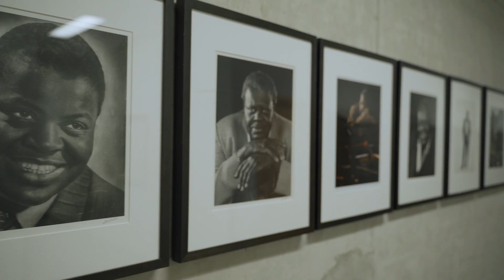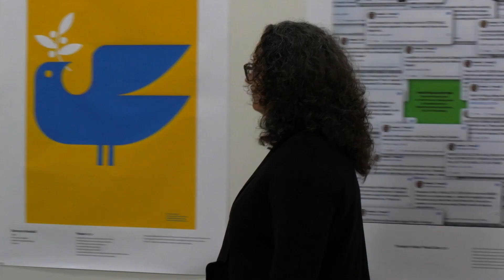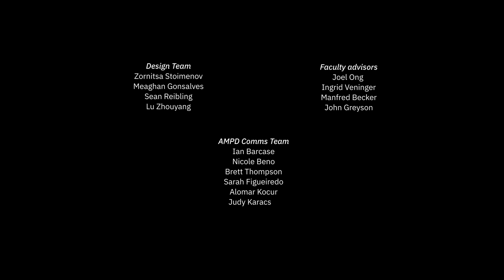Year of the Arts 2022-2023: Overview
This video is part of the York University Year of the Arts, curated by the School of the Arts, Media, Performance & Design (AMPD). AMPD is one of the most comprehensive schools of arts, design and culture in Canada with 30+ competitive degree programs in Cinema & Media Arts, Dance, Design, Digital Media, Integrative Arts, Music, Theatre, and Visual Arts & Art History.

The York University School of the Arts, Media, Performance and Design (AMPD) is one of the most comprehensive arts, culture, and design faculties in Canada. With the return of in-person engagements and the resurgence of the arts in all forms, AMPD is proud to present the “Year of the Arts 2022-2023” – a curated set of events, exhibitions, instillations, and performances to showcase leading research and creations in diverse communities.